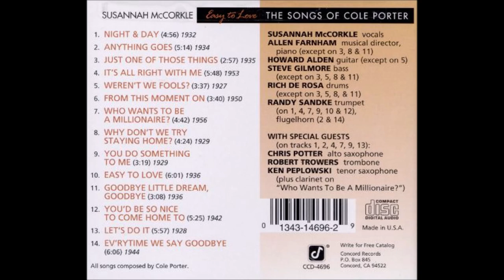Susannah McCorkle - It's All Right With Me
Lyrics: Cole Porter
Yera: 1953
Original: Peter Cookson
Released: Easy to Love - The Songs of Cole Porter Audio album 1995

It's the wrong time and the wrong place
Though your face is charming it's the wrong face
It's not his face but such a charming face
That it's all right with me

It's the wrong song and the wrong style
Though your smile is lovely it's the wrong smile
It's not his smile but such a lovely smile

You can't know how happy I am that we've met
I'm strangely attracted to you
There's someone I'm trying so hard to forget
Don't you want to forget someone too

It's the wrong game with the wrong chips
Though your lips are tempting they're the wrong lips
They're not his lips but they're such tempting lips
So if some night you're free
Well, it's all right, it's all right with me

Well, it's all right, it's all right, it's all right with me